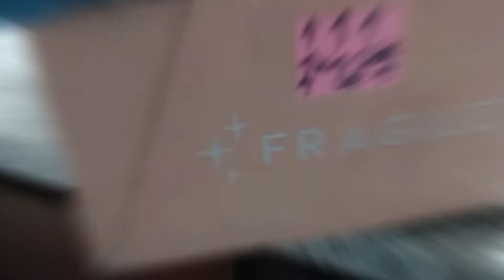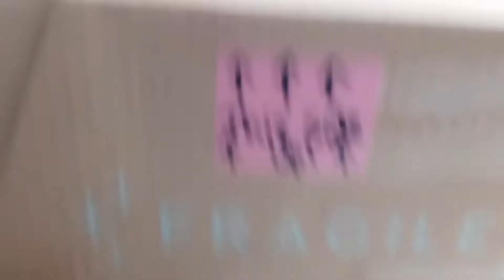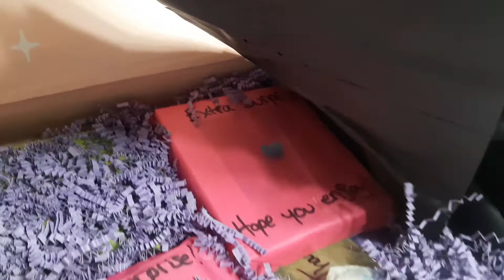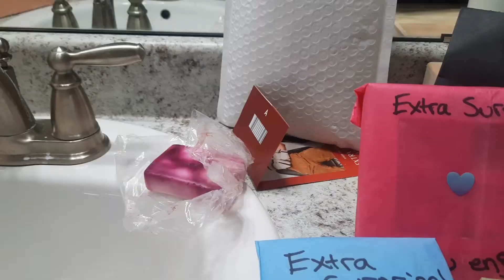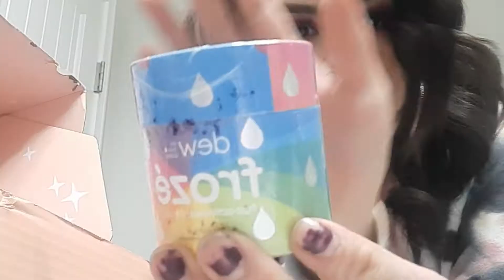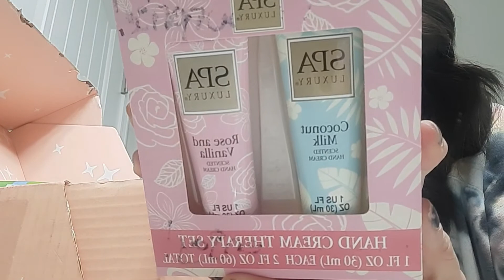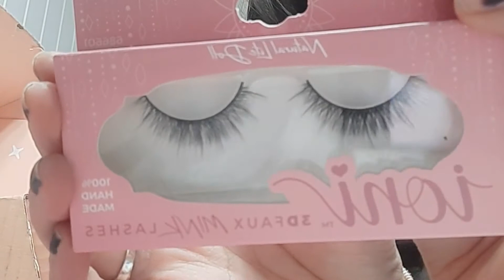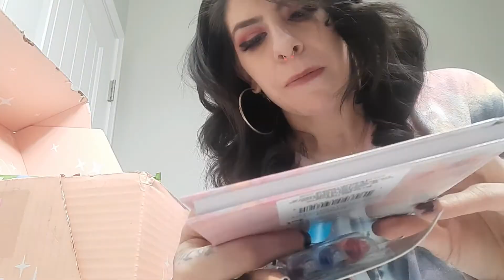Unboxing my giveaway prize | Thank you Nicole 🥰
Hello my amazing friends. today I am unboxing my giveaway prize from a fellow YouTuber  I won a giveaway for a milestone she reached. I was so excited to open it. Def check her out  she's so sweet and has great videos. And I hope you enjoy this one!